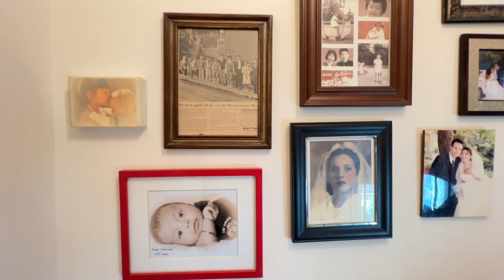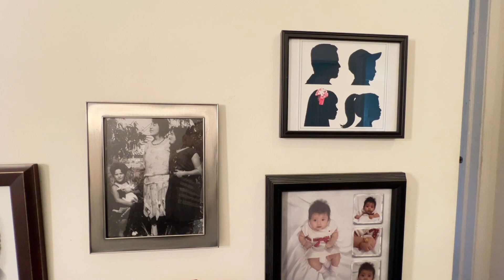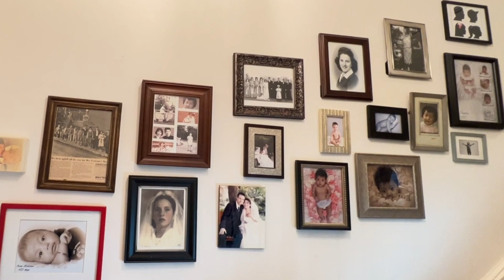Family.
Hold dear your family, for they are the most precious gift!”